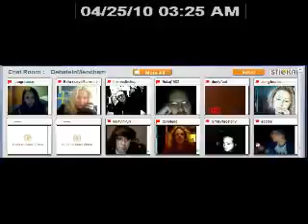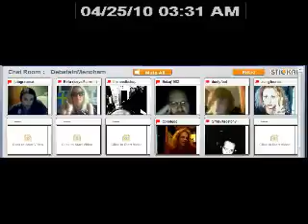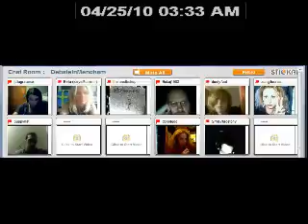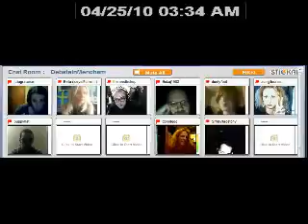Saturday Stickam Fun 10 DebateInmendham240p H 264 AAC